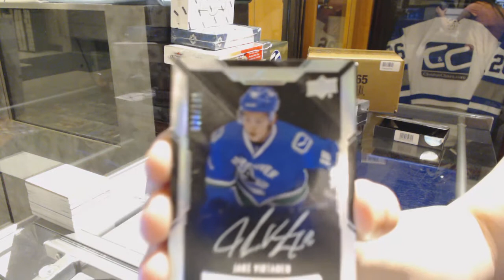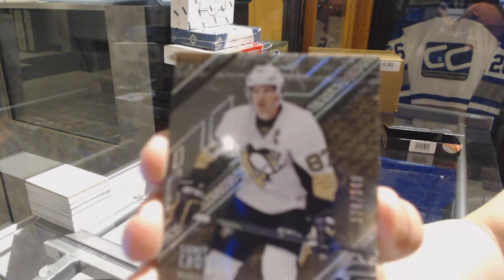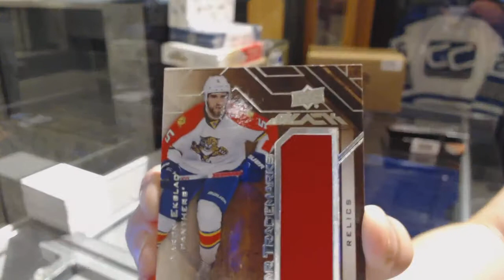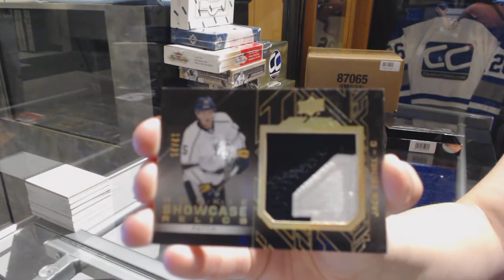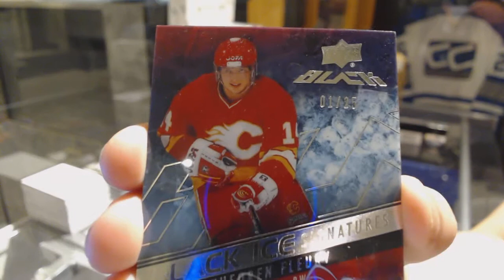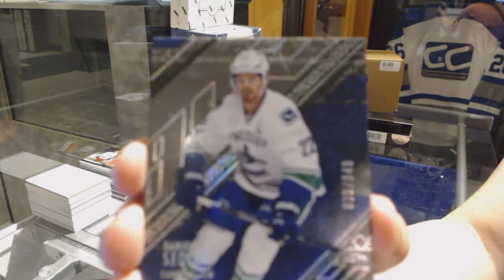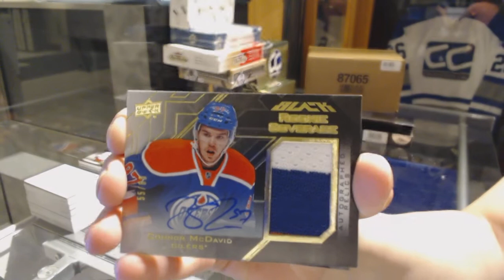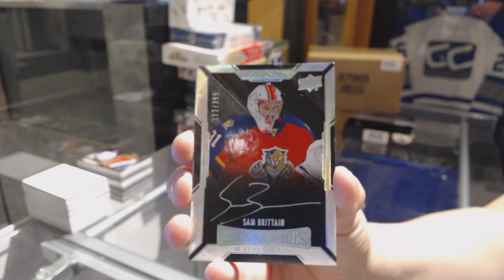15-16 Upper Deck Black Hockey 4 Box Case Break - C&C GB #7519